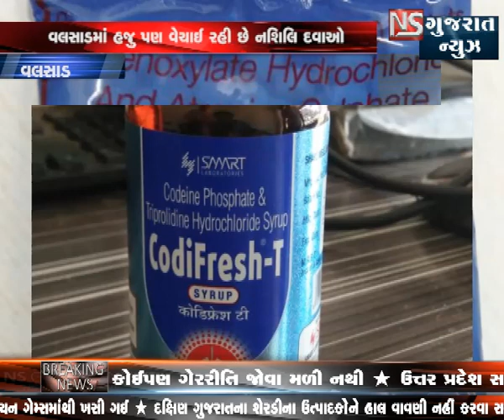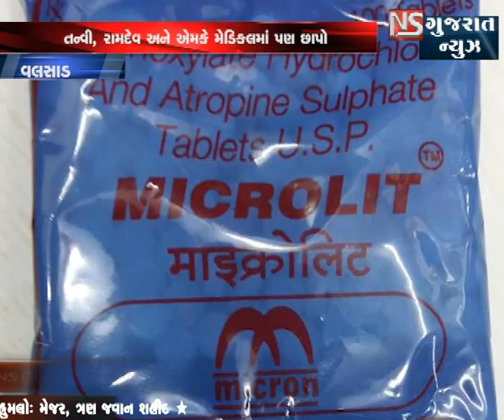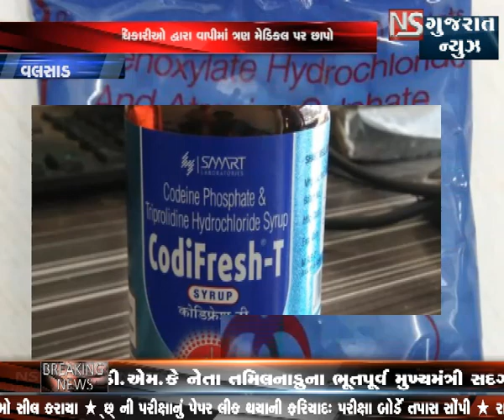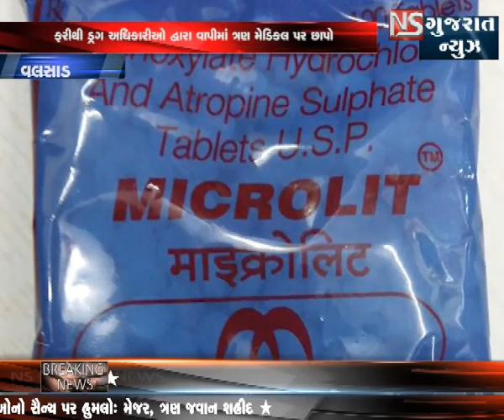ફરીથી ડ્રગ અધિકારીઓ દ્વારા વાપીમાં ત્રણ મેડિકલ પર છાપો || ns gujarat news